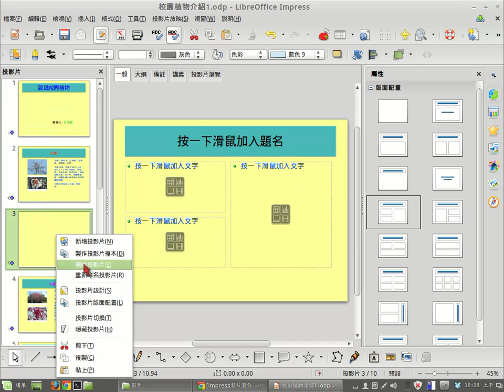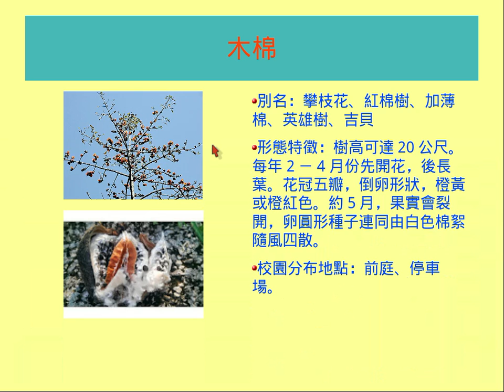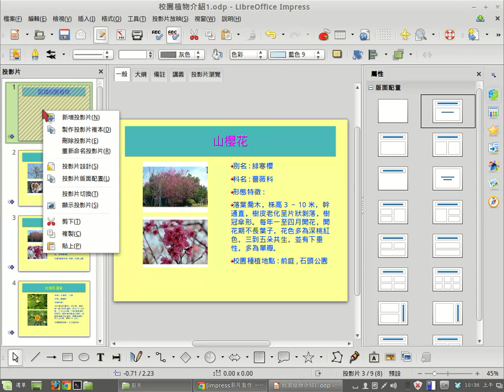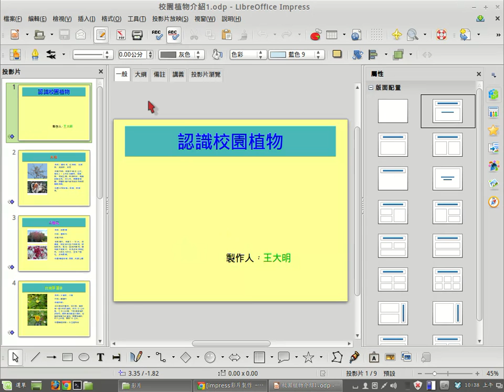Impress 投影片窗格